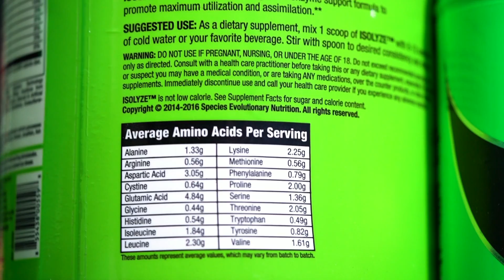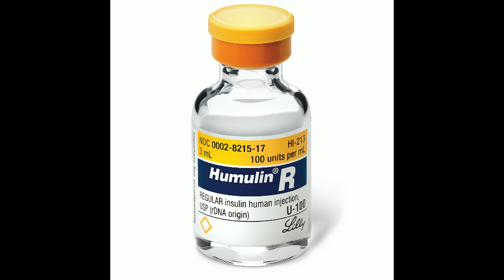HOW INSULIN REALLY WORKS!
Truths, myths, safe usage!

Dave Palumbo talks about insulin usage and everything you need to know. From the exact science behind how it works to clarifying myths and "bro science" floating around the web about insulin - as it relates to bodybuilders.